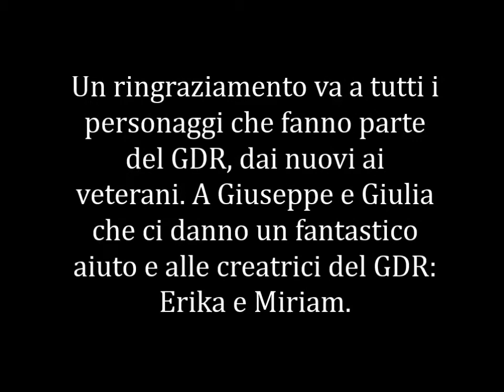Make you feel my love.- GDR || TRAILER.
Il "Make you feel my love." è un GDR real life a trama libera ambientato a New York.
Sulle note della canzone scritta da Bob Dylan e interpretata dalla fantastica Adele ruoliamo la vita che abbiamo sempre desiderato nella grande metropoli più conosciuta al mondo.